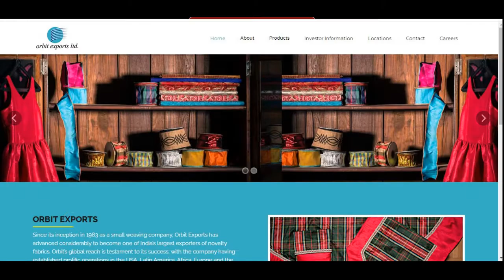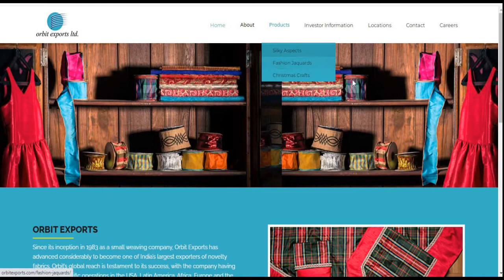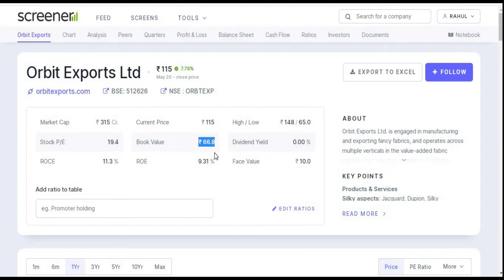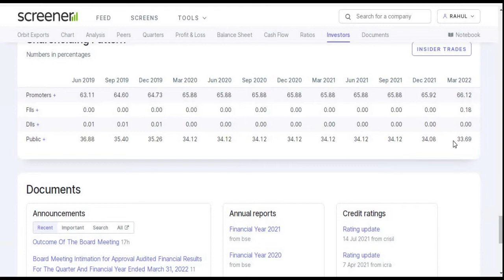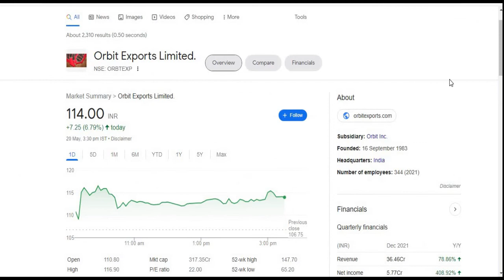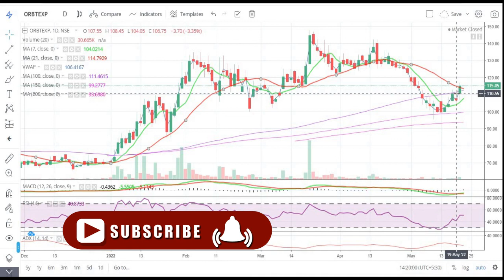Orbit Exports Ltd || Quarter 4 Result 2022 Review || Latest Target || Textile || Multibagger